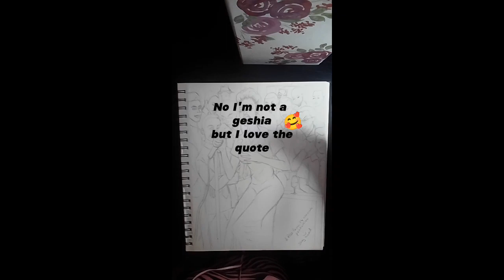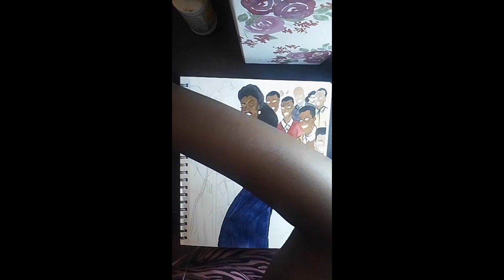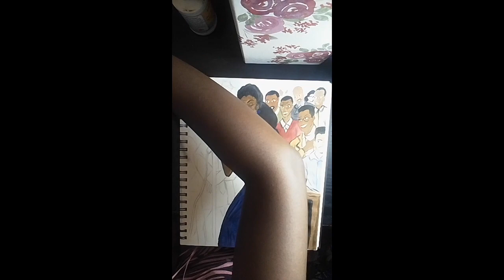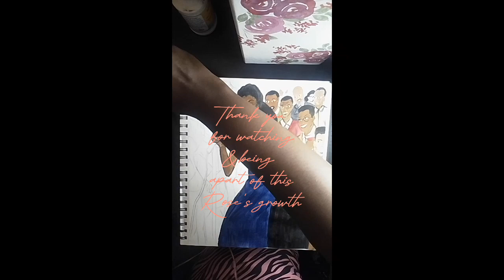Harlem Blues Part2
sketching, painting,music,Blues,and art